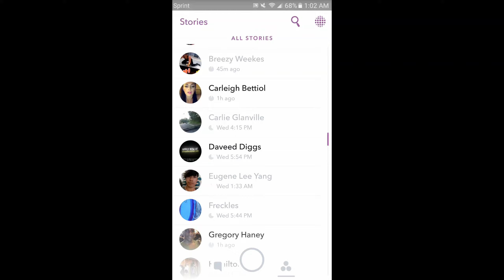Carleigh Bettiol's Snapchat [7/6/16]